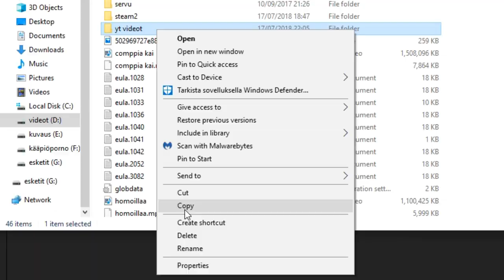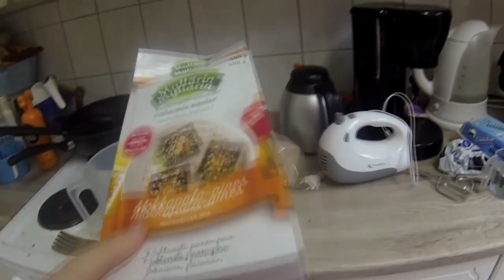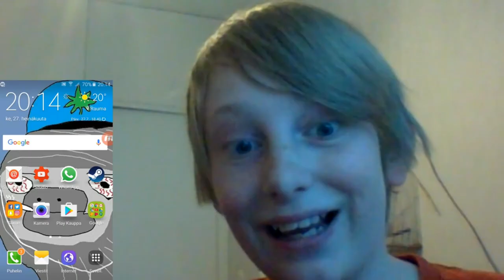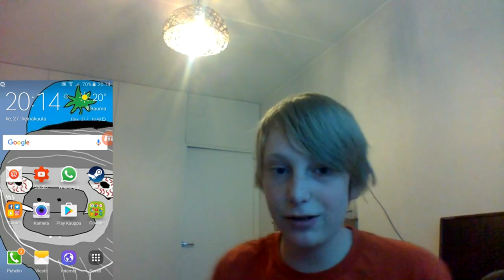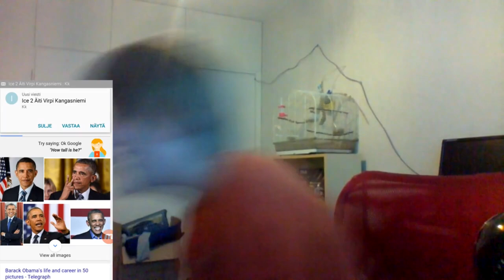Katsotaan Vanhoja Videoita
Sit vois taas laittaa laadun määrää tärkeämmäksi

Google: google.fi

Specsit:
8 gigaa ramia